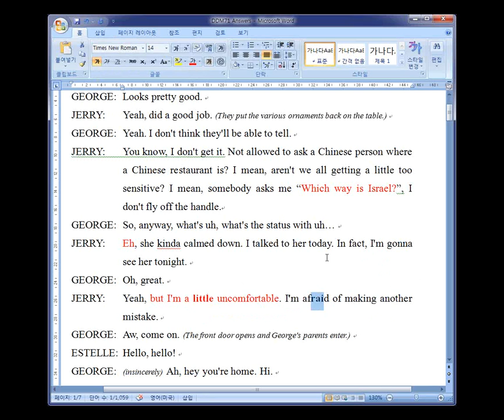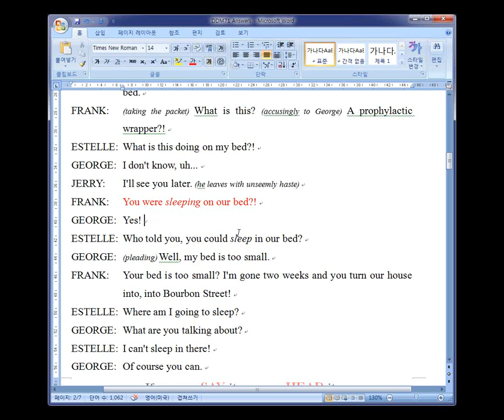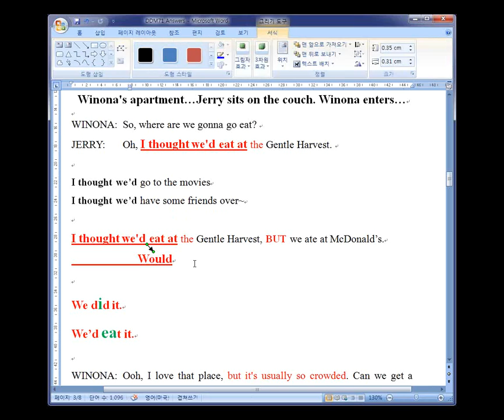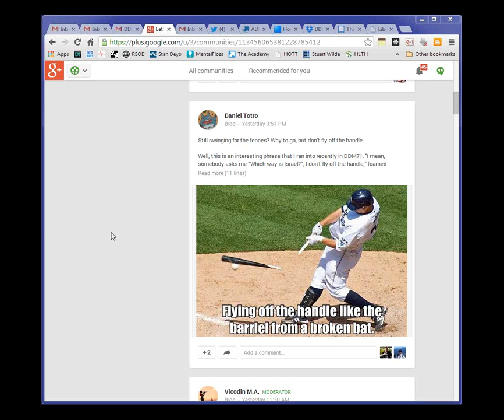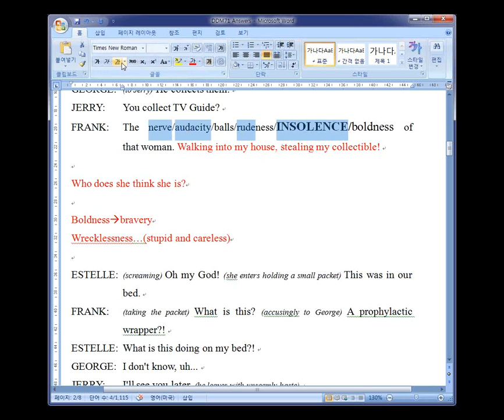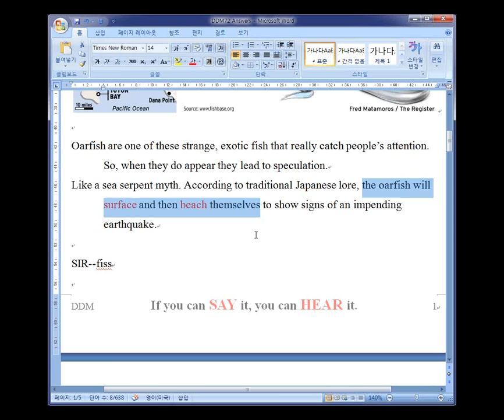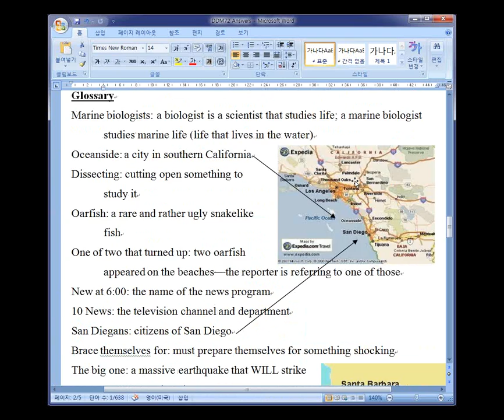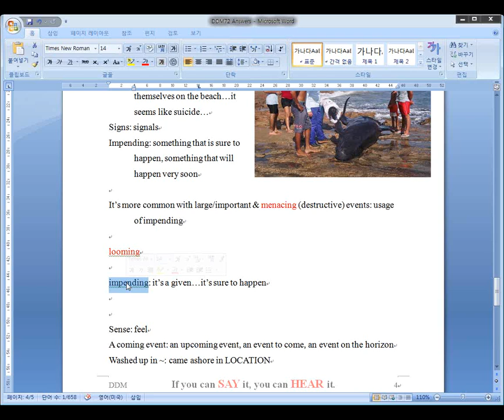2013 11 26 Tuesday 71&72